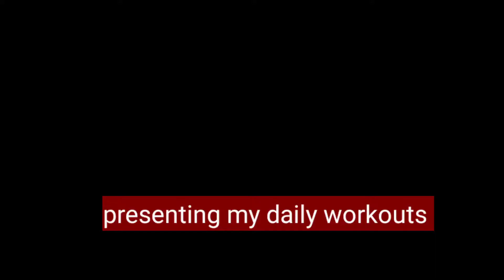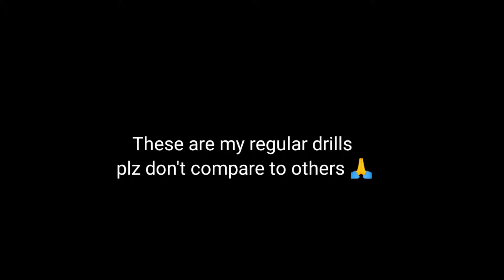4 July 2021(2)